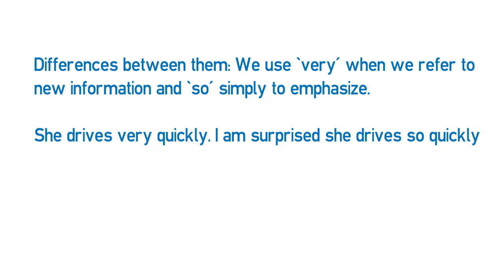Vídeo formativo - So vs very